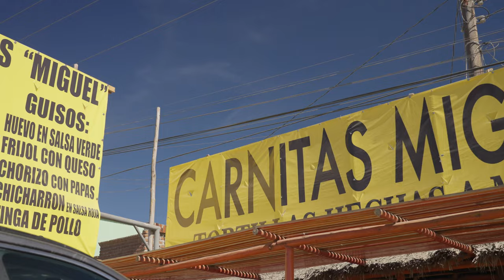Surf Fishing for Roosterfish in Cabo San Lucas - Local Stick Baits for Unbeatable Results! 🎣🐟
🎣 Join us on this epic adventure as we hit the beautiful beaches of Cabo San Lucas, Mexico, in search of the elusive and hard-fighting Roosterfish! In this episode, we're going back to basics, using local stick baits crafted by skilled artisans to achieve unbeatable results. 🌊🐟

Our journey begins with a quick overview of the surf fishing techniques and tackle we'll be using. We'll then meet up with our local guide, who will show us some secret spots along the shoreline and share his expertise on how to catch Roosterfish effectively. 🗺️🎣

Watch as we put our skills to the test, casting into the surf and working the stick baits in the hopes of hooking into one of these incredible gamefish. You won't believe the explosive strikes and drag-screaming runs these fish are known for! 😱🏆

Throughout the episode, we'll also be sharing tips on how to choose the perfect stick bait, ways to improve your casting distance, and techniques to work the bait for maximum success. Plus, we'll take a closer look at the vibrant local culture and breathtaking scenery Cabo San Lucas has to offer. 🌴🌅

So grab your rods and reels, and let's get ready to experience an unforgettable day of surf fishing in paradise! Tight lines! 🤙🌊🎣

Regenerate response